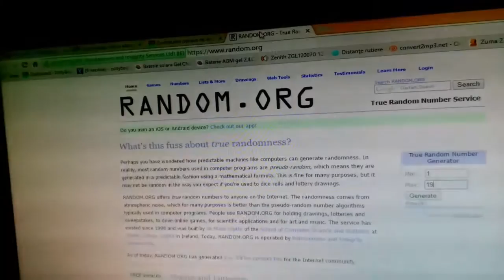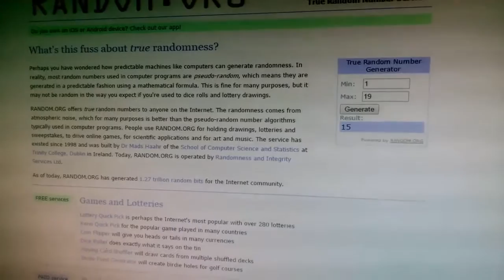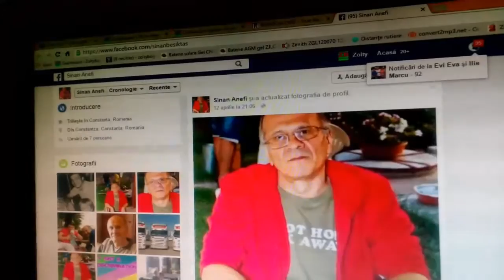Câstigatorul caruciorului electric 2016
Câstigatorul caruciorului electric 2016, O singură persoană fericită și 18 persoane dezamăgite :( ,Multă sănătate